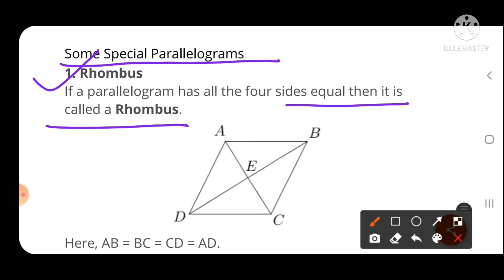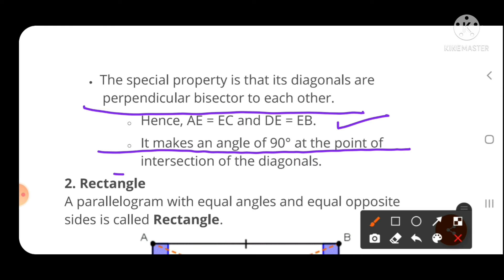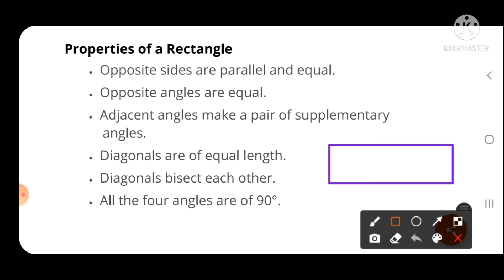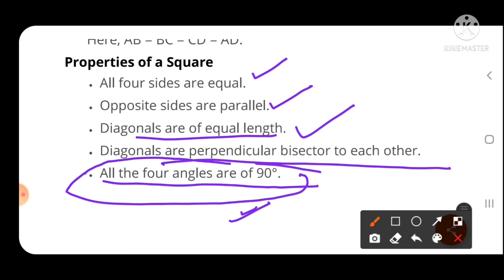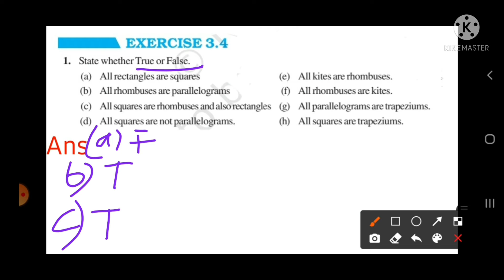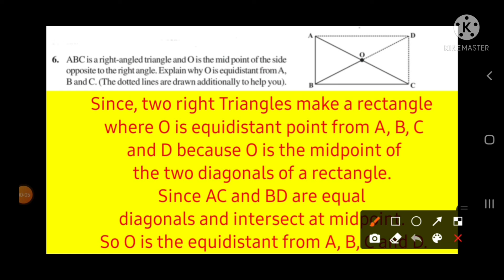Class 8 Chapter 3 Understanding Quadrilaterals Maths NCERT key Notes of Ex 3.4With Hints & Solutions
understanding quadrilaterals class 8 cbse

understanding quadrilaterals class 8, understanding quadrilaterals class 8 cbse ex 3.1,
understanding quadrilaterals class 8 , understanding quadrilaterals class 8 cbse , understanding quadrilaterals class 8 cbse ex 3.3, understanding quadrilaterals class 8 cbse ex 3.2, understanding quadrilaterals introduction, understanding quadrilaterals class 8 ex 3.1, understanding quadrilaterals class 8